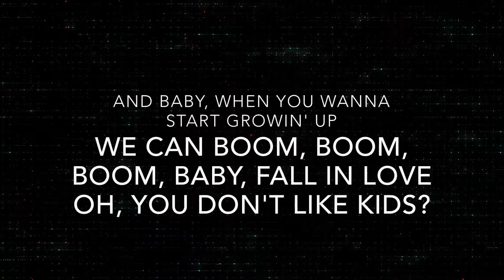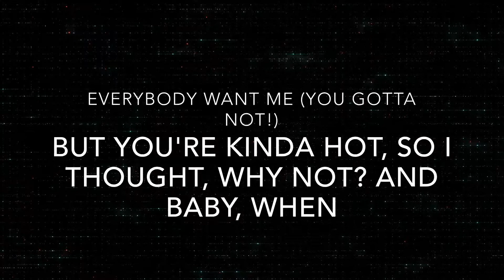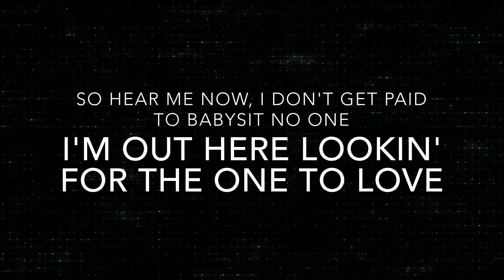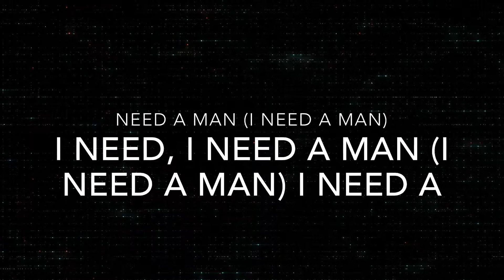You Gotta Not - Little Mix {Karaoke Lyrics Version}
Happy Singing 🎤 📱 🖥   You Gotta Not - Little Mix {Karaoke Lyrics Version}